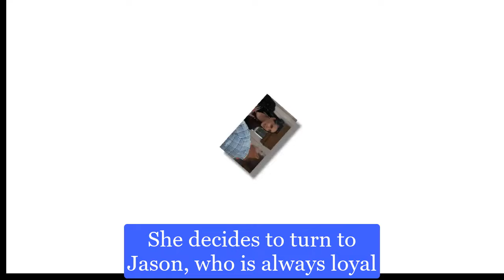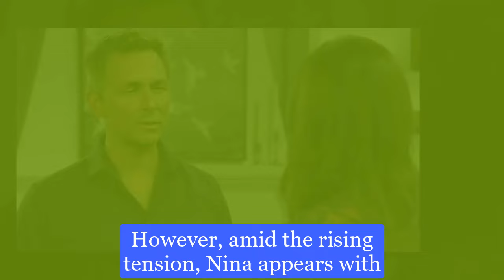General Hospital Spoilers for Friday, July 26 | GH Spoilers 7/26/2024